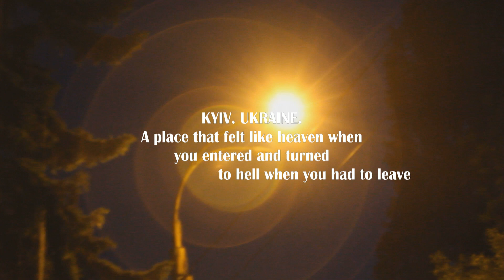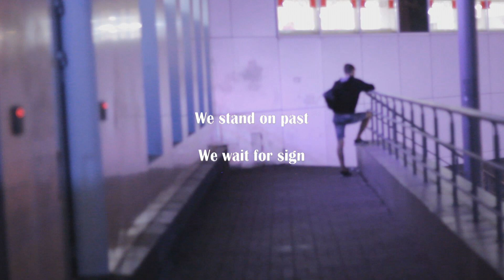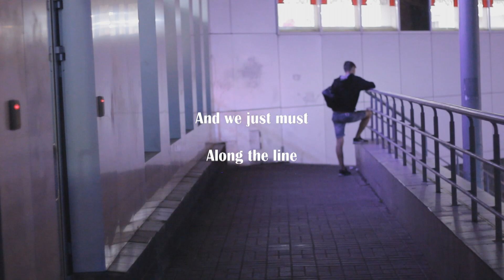Gild The Lily - G. T. L Song (lyric video)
Lyrics&Music by Gild The Lily from Ukraine
Streams:
Concert organization:
lyric:

GTL… what about I tell?
In my cell what l doing well?
GTL… like my cozy hell.
GTL.. GTL.

We stand on past
We wait for sign
And we just must
Along the line

Move on in space
Awy from life
With happy face
And concealed knife

2. In troubled bustle
Conflicting crowds
Your flying castle
Tends to the clouds

So close your mouth
Turn of the light
About month
Be ready fight